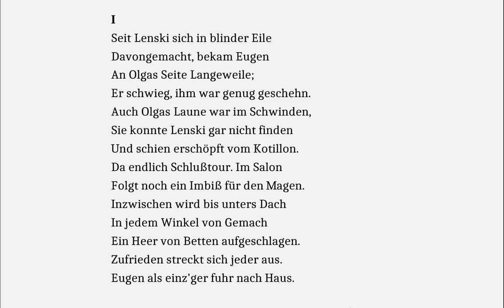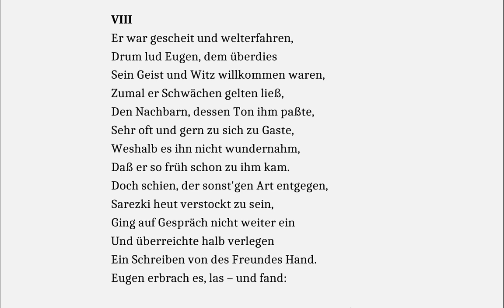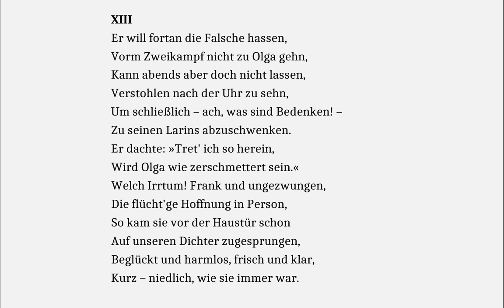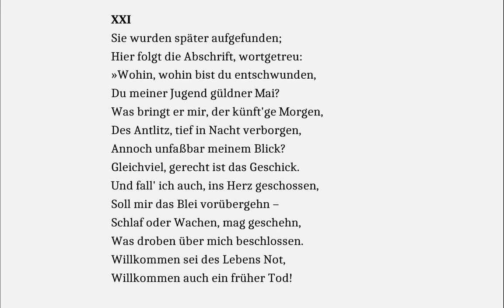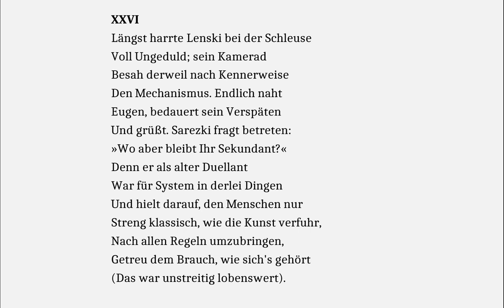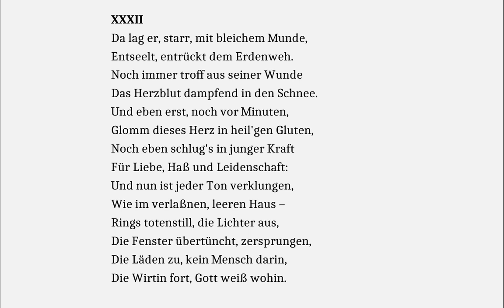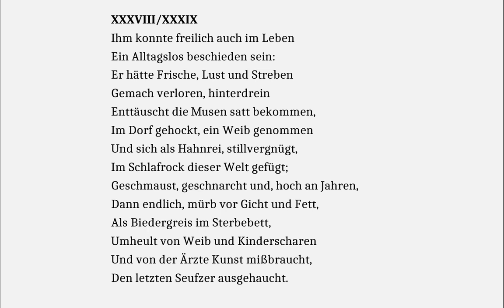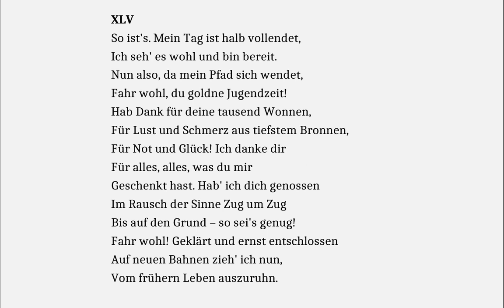Puschkin: Eugen Onegin - Hörbuch zum Mitlesen (6. Buch)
In der Übertragung von Theodor Commichau - Gelesen von Christian Ebbertz.
Das Duell